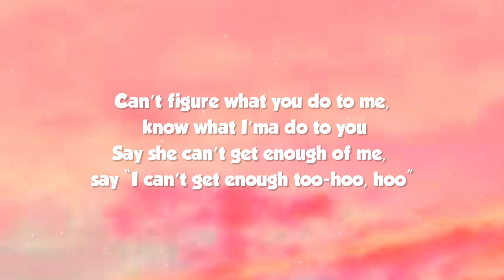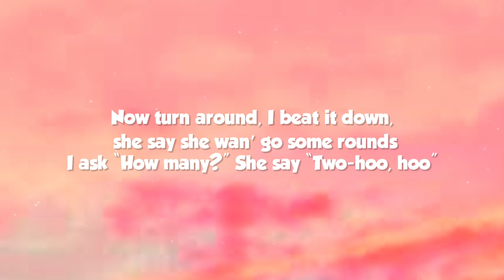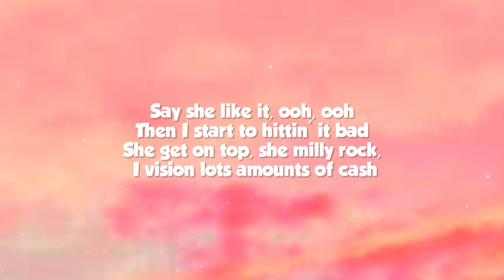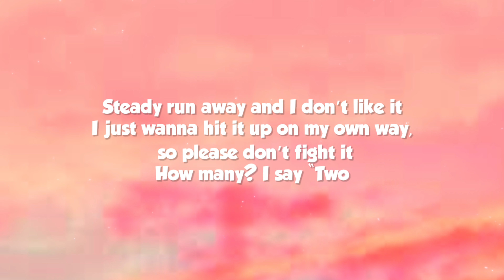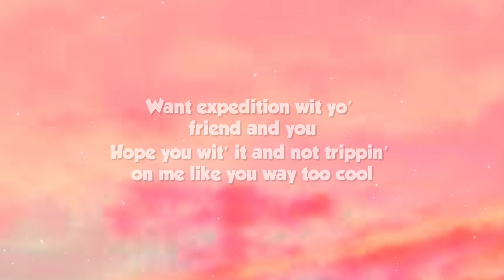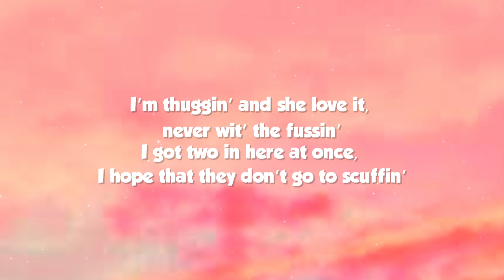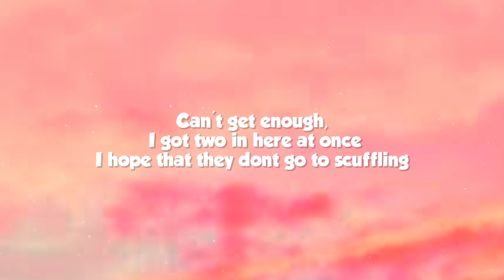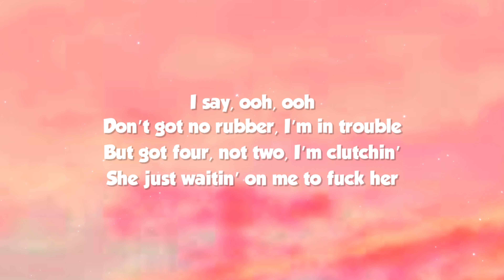NBA Youngboy - 2Hoo (Lyrics)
Lyrics

[Chorus]
Three-sixty, I’m wit it, she eat it, I lick it
Movin’ fast, I’m on her ass
Okay, I get it
Grab her hair, she throw it back, I’m hittin’ it, givin’ her the business
Murder scene, stick two up her body, know I had to kill it
I’m wit’ it, ain’t finished, let’s get it, oh-ew
I grip her body, make sure I got it
Hold one, I ain’t through
Can’t figure what you do to me, know what I’ma do to you
Say she can’t get enough of me, say “I can’t get enough too-hoo, hoo”
Now turn around, I beat it down, she say she wan’ go some rounds
I ask “How many?” She say “Two-hoo, hoo”
I keep her ‘round
I asked her can she bring some friends?
Smoke out the pound
She asked “How many?” I say “Two”

[Verse 1]
Say she like it, ooh, ooh
Then I start to hittin' it bad
She get on top, she milly rock, I vision lots amounts of cash
Swim in her waist but it's okay
She giving lots amounts of ass
Shoot on her face, I did that bad
She say "Bad, bad"

[Bridge]
Steady run away and I don’t like it
I just wanna hit it up on my own way, so please don’t fight it
How many? I say “Two”
Want expedition wit yo’ friend and you
Hope you wit’ it and not trippin’ on me like you way too cool

[Verse 2]
I’m thuggin’ and she love it, never wit’ the fussin’
I got two in here at once, I hope that they don’t go to scuffin’
She wan’ two, she don’t want one
Don’t got no rubber, I’m in trouble
But got four, not two, I’m clutchin’
She just waitin’ on me to fuck her
Like Hugh Hefner, this a house of business
So don't bring no problems
Taking pictures, better not let me find out 'bout it
Give you my location, I'm gon drop 'em then I pop 'em
You my lil baby, that's your sister hope you got it
I want two, I don't know about you

[Outro]
Can't get enough, I got two in here at once
I hope that they dont go to scuffling
I say, ooh, ooh